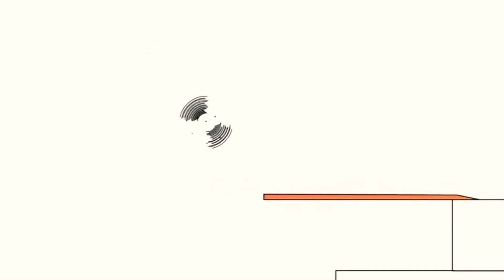14 липня 2020 р.